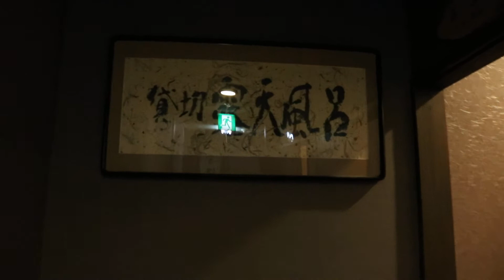雪見露天5 松之山温泉山の森のホテルふくずみ